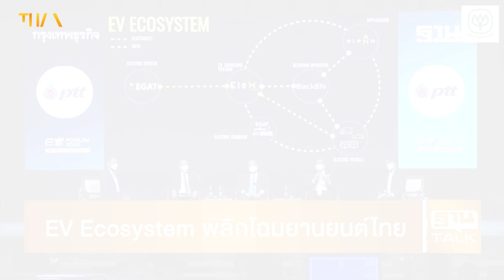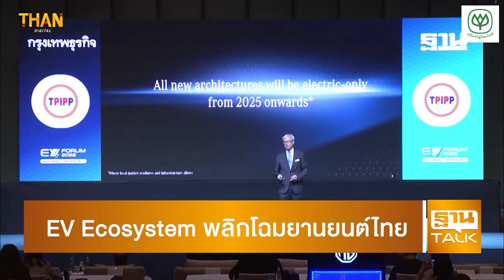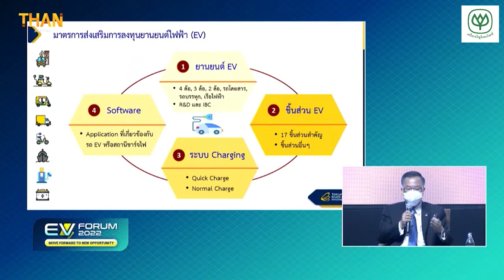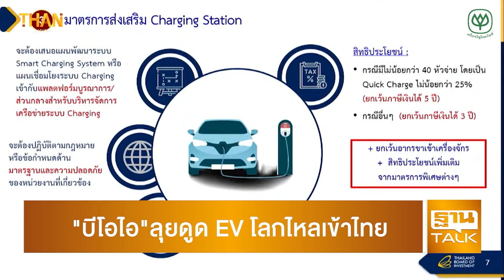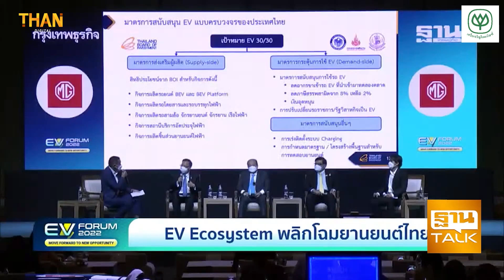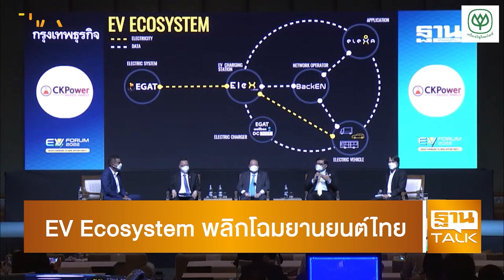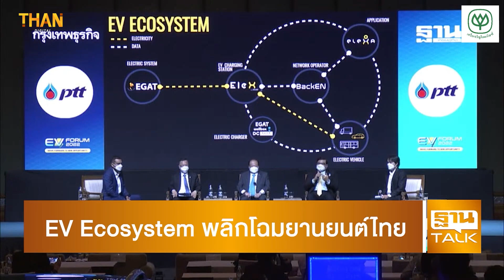EV Ecosystem พลิกโฉมยานยนต์ไทย | THANTALK | 24/06/65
บีโอไอยันไทยเบอร์ 1 อาเซียน ส่งเสริมรถอีวีครบวงจร
เร่งปรับเปลี่ยนนโยบายส่งเสริมตามสถานการณ์และเทคโนโลยีที่เปลี่ยนแปลงไป
ทั้งรถ แบตเตอรี่ สถานีชาร์จ
สรรพสามิต เผยไทยก้าวสู่การใช้รถ EV
หลังรัฐบาลออกมาตรการกระตุ้น สร้างดีมานด์ได้กว่า 1 หมื่นคัน
ชี้รัฐฯ เตรียมออกมาตรการหนุนลงทุนจุดชาร์จไฟ
เชื่อ เมื่อทุกอย่างพร้อม การใช้รถ EV ในไทยโตก้าวกระโดดแน่นอน
จ่อคลอดแพ็กเกจอีวี เอื้อตั้งสถานีชาร์จ-ลงทุนโรงงานแบตเตอรี่
MG มั่นใจยอดจองรถอีวี 6 พันคัน ถึงมือลูกค้าภายในสิ้นปี
"บีโอไอ"ลุยดูด EV โลกไหลเข้าไทย ปรับแผนดึงลงทุนหัวชาร์จลงตึก-คอนโด-ห้าง
สรรพสามิต ส่งสัญญาณ จ่อคลอดมาตรการหนุนลงทุน “จุดชาร์จรถ EV”